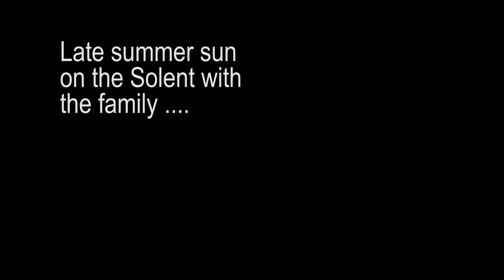Summer sun boating with the family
Boating, fish and chips, swimming in the sea in Osborne Bay